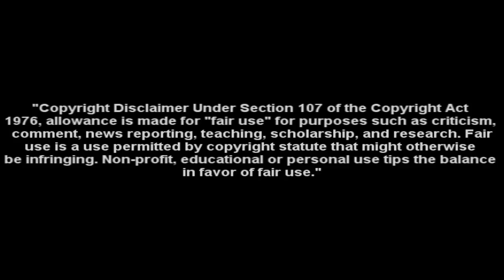Stefan&Damon // "I don't know who i am without you" (for BroodyandCheery323)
WARNING - Slash, if you don't like it just don't watch it

INFO -    song&artist   -    Where I Stood by Missy Higgins

HEY GUYS!

Ok so this is probably my first vid ever that I had have had to do so many manipulations to make it believable. I really really love this video and i am so proud of it.  So i hope you guys like it to.

Storyline:
Ok in my opinion if you listen to the song and the lyrics you understand whats going on here, at least the general idea anyway. So i do not feel the need to post the storyline details; however if you would like me to clear something up i would be more than willing to do so :D  Two things you need to know. One is that the vid is from Damon's POV and two that yes i have put stefan and elena together after damon and stefan broke up.  BUT i have my own reasns on why this happened, so you guys can also interpret why you think stefan went from damon to elena, any theory works.

DEDICATION:
Ok so i dont know if any of you know my bestest friend Kaitlyn (BROODYANDCHEERY323), well she is like one of the only one who constantly makes stefan&damon videos for us all to watch, so i have decided to dedicate this video to her so she can enjoy a stefan and damon video for once instead of being the only one to make them. BUT SERIOULSY i recommend watching her vids about these two they are so fricken amazing and she manipulates a sex scene. WELL !

ANY HOW ENJOY !